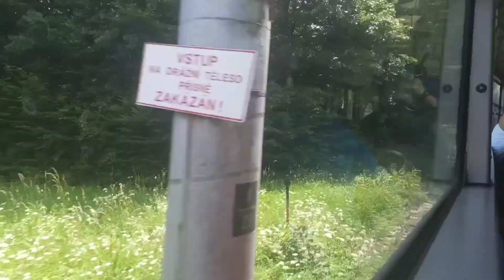Den oslavy 95 let provozu tramvají na traťi směr Budišovice zátiší